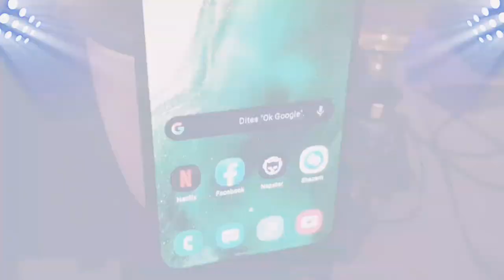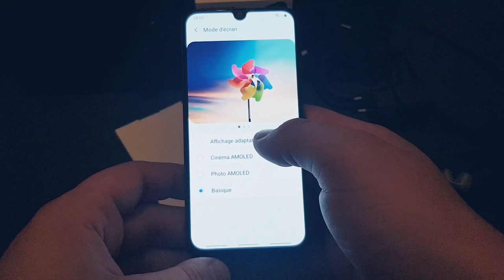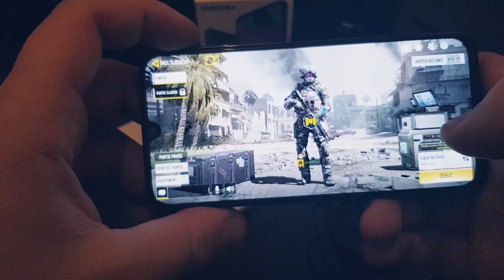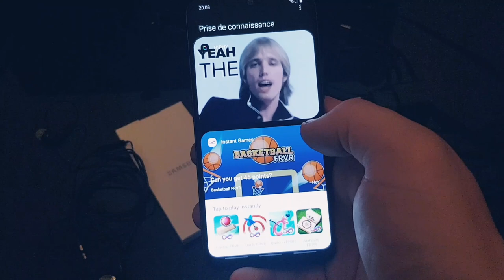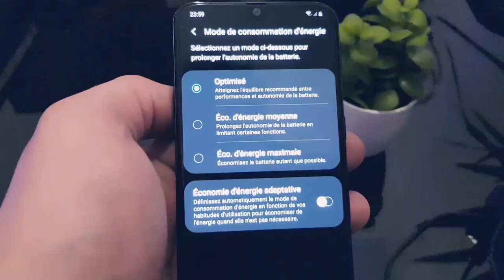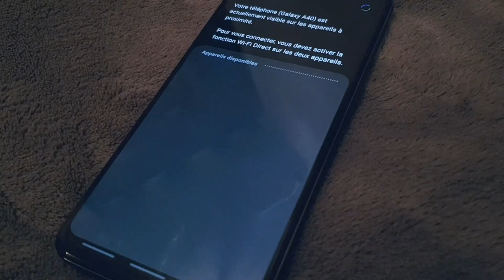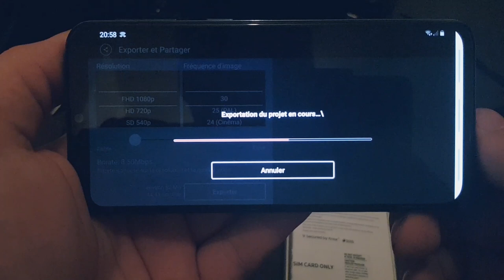Samsung Galaxy A40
nouvelle vidéo sur le Samsung Galaxy A40 un très bon début du milieu de gamme !

le Samsung Galaxy A10 et A20 ce sont de très bon entrée de gamme 👍😊

le Samsung Galaxy A40 est compatible avec le GPS Galileo !